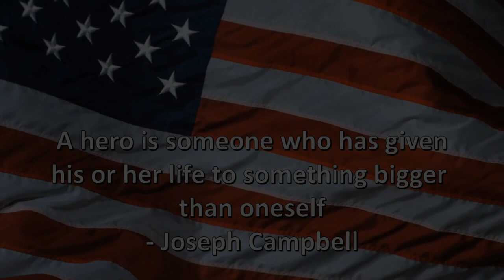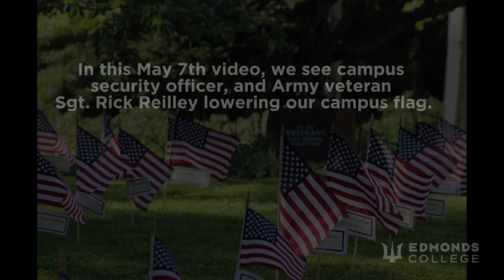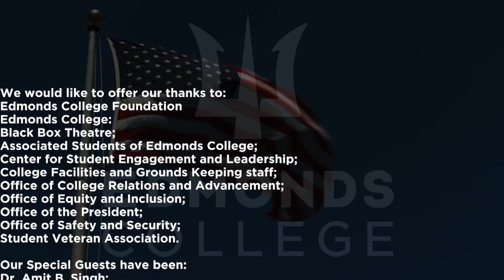Edmonds College Presents The 8th Annual Memorial Day Ceremony May 28, 2021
Edmonds College Presents
The 8th Annual Memorial Day Ceremony
A Time To Remember